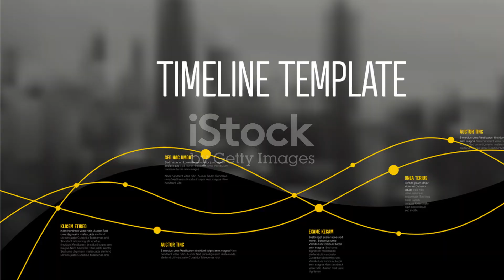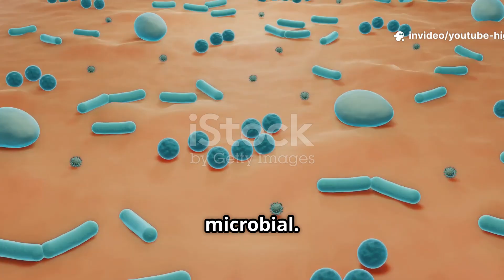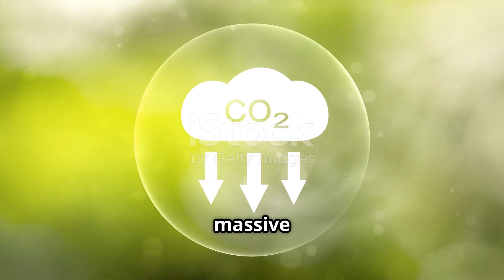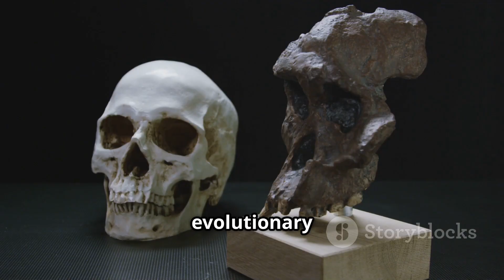You Won't Believe These YouTube Highlights!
Discover the astonishing story behind human existence in just 10 minutes! Biologist Sean B. Carroll unpacks two freak collisions—the asteroid impact 66 million years ago and the tectonic crash of the Indian subcontinent with Asia—that reshaped Earth’s climate and ecosystems, paving the way for mammals and ultimately humans. From mass extinctions to the Ice Age's role in expanding our ancestors' brains, this video reveals the extraordinary chain of random events that made our survival possible. Witness how cosmic and geological collisions changed the fate of life on Earth forever. Don’t miss these must-see moments that explain why you are alive today!

OUTLINE:

00:00:00 The Unlikeliest of Stories
00:00:41 A Planet of Simple Beginnings
00:01:26 The Great Cosmic Lottery
00:02:17 A World Erased
00:04:35 A New Dawn for the Small and Mighty
00:06:41 A Slow-Motion Masterpiece
00:07:31 The Great Cooling and the Dawn of Ice
00:08:18 The Crucible of Humanity